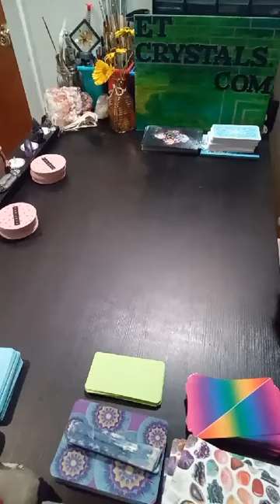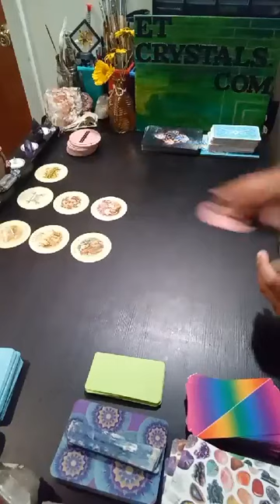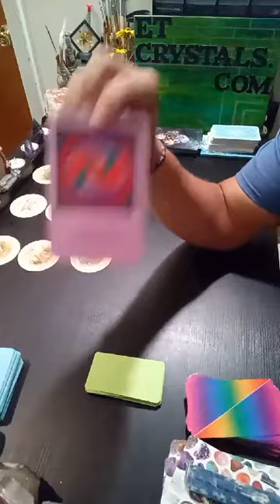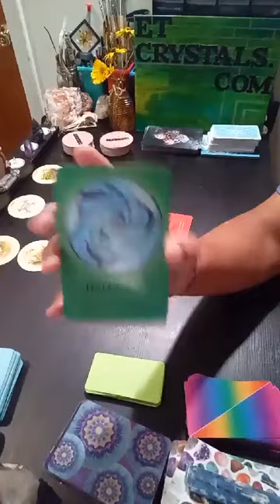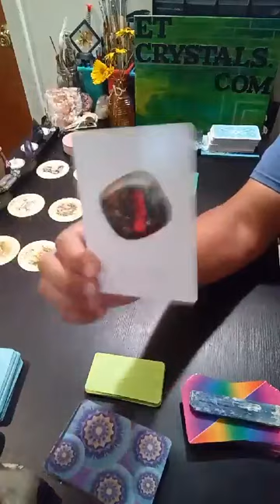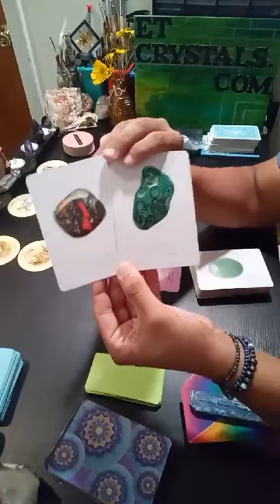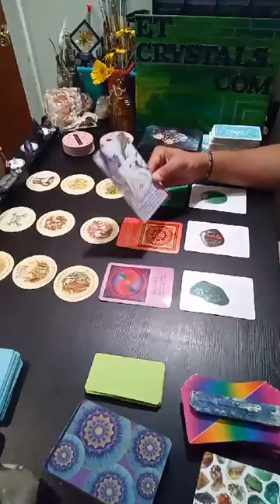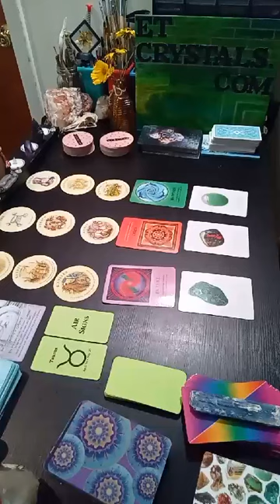ADVICE from SPIRIT | GENERAL READING for AIR SIGNS and a TAURUS